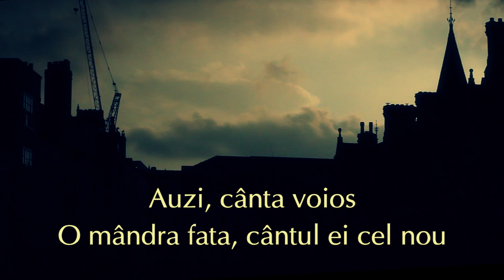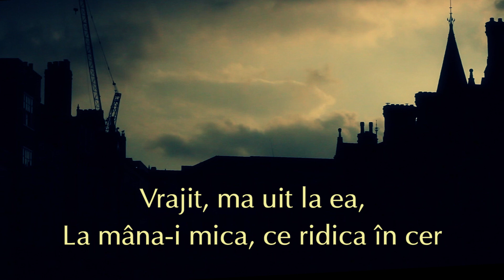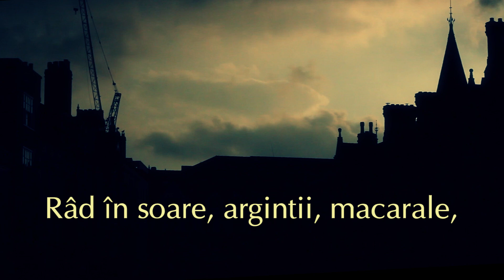Trio Grigoriu - Macarale - versuri, lyrics